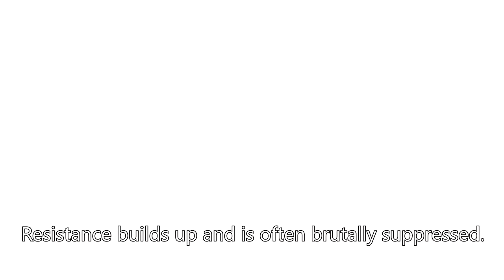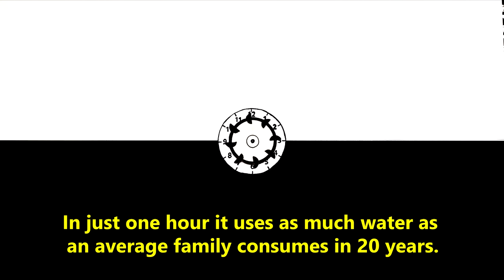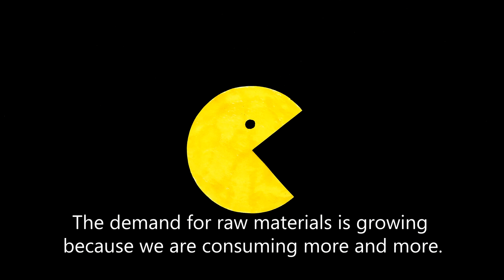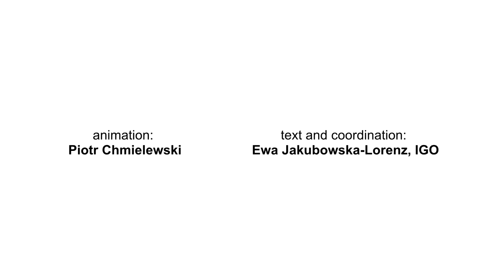The secret of your smartphone (English subtitles)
Do you really know your smartphone? Are you familiar with its hidden feature that changes people’s lives all over the world? Watch the film and find out the truth about our cell phones. The short animation talks about serious human rights abuses and environmental damages that are related to raw materials extraction. It also links our modern consumption patterns to those issues and proposes a different approach to buying practices.